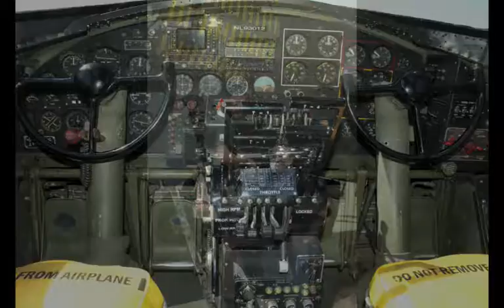Zac's B 17 Flight at Moffett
When my nephew, Zac, graduated High School, he was interested in Aeronautics.  I invited him to visit Moffett Field in CA and take a ride on a WWII, B-17. A Great Living History Adventure!